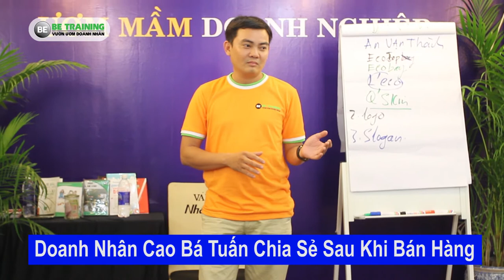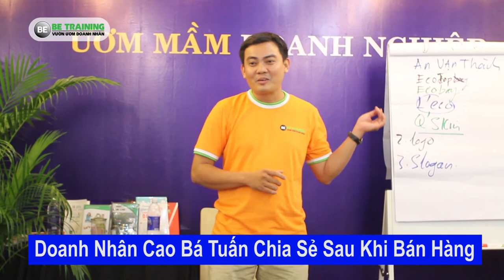Doanh Nhân Cao Bá Tuấn Chia sẻ trong lớp Brand and Marketing [BeTraining - Nguyễn Thái Duy]